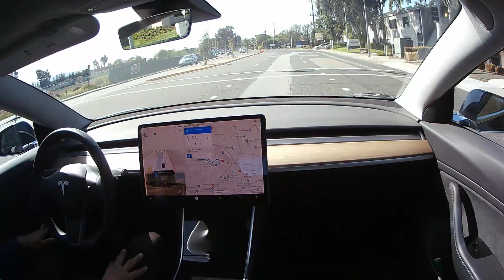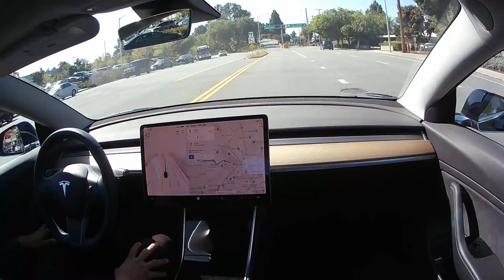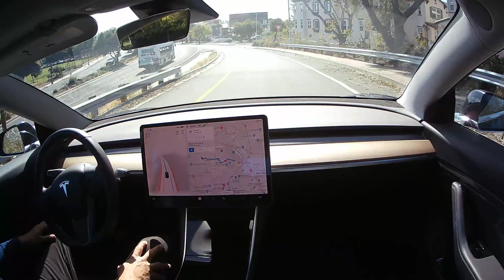Tesla FSD 10.11.2 - SANTA CLARA, CA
Tesla full self driving testing in Silicon Valley, Bayarea